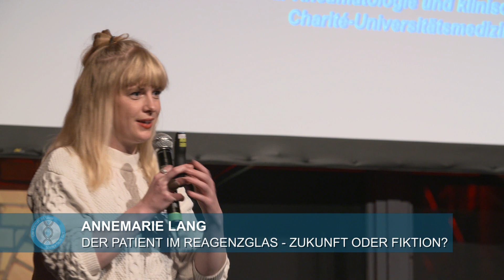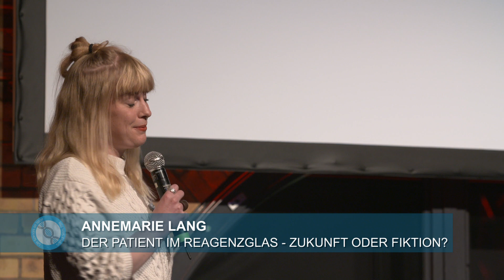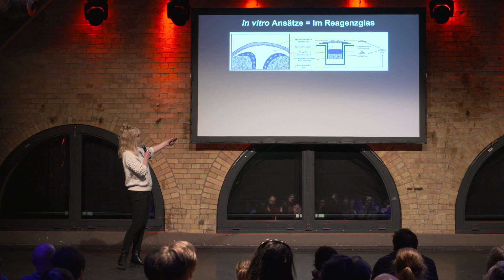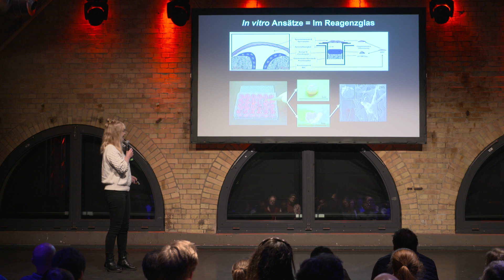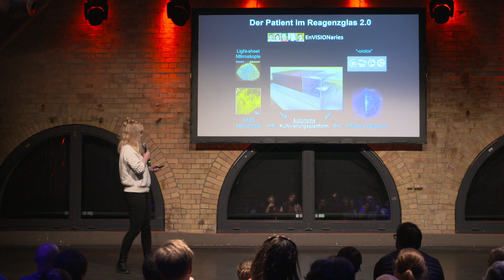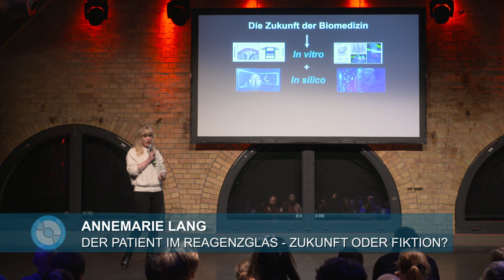Annemarie Lang beim Science Slam „Life Sciences on Stage“ 2019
Die Veterinärmedizinerin Annemarie Lang nahm die Zuschauer mit auf eine Reise zu den in-vitro-Wundern. Das Bundesforschungsministerium hat die Veranstaltung gefördert. Der Slam fand im Rahmen der Berlin Science Week statt.

Konzeption: Projektträger Jülich
Produktionsfirma: cine plus Production Service GmbH
Produktionsjahr: 2019